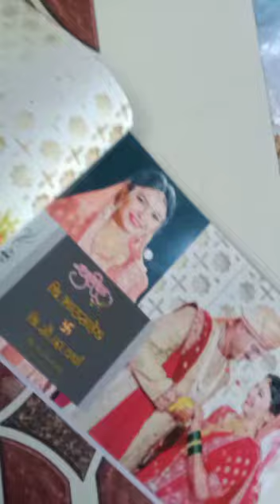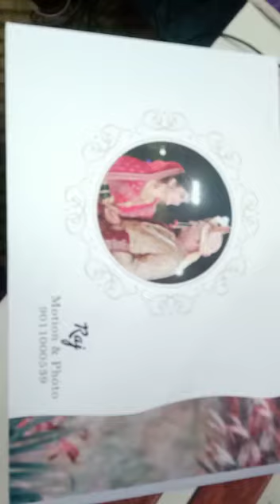New Album Open Short Video